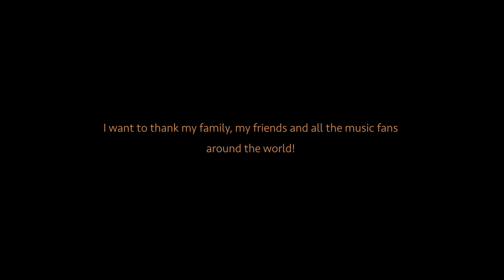Nicole Johänntgen plays a quiet piano concert over a carpenter's studio. Relaxation music.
Nicole Johänntgen plays a quiet piano concert over a carpenter's studio. Relaxation music. Music to relax and find peace. Also ideal for relaxation exercises, for yoga, for all breathing exercises. Find the center.

Composition: L'air de la forêt by jazz musician Nicole Johänntgen

Video & Cut
Sara Götz

I want to thank my family, my friends and all the music fans around the world!